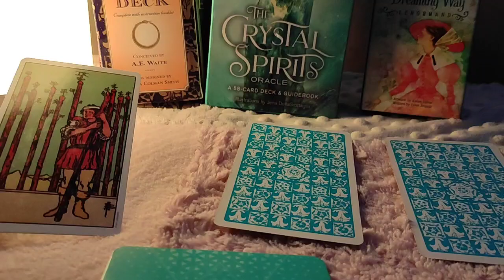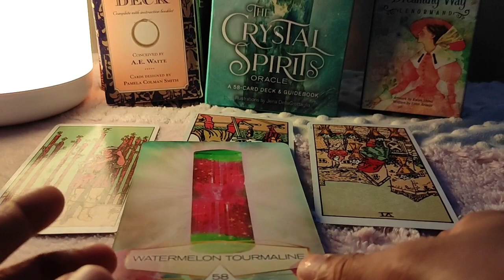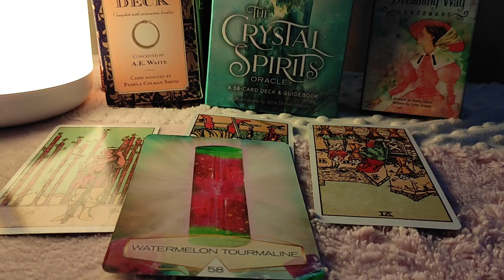Gemini ♊️Next 24 hours ❤️Someone’s coming to surprise you…❤️Tarot Reading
Hi guys !

support
For Daily Readings: